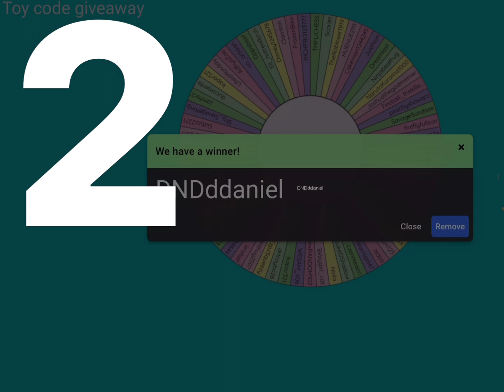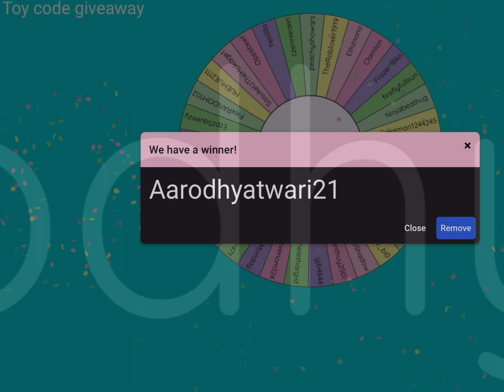[TOY CODE GIVEAWAY] HOW MANY WINNERS?!! 🤔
💕ANNOUNCING THE 20…yup you read that correctly…20 TOY CODE WINNER💕

As always these videos are dedicated to my grandsons Junxsi & Boldy104

Remember even killers have feelings…so be nice, have fun and let the killing begin